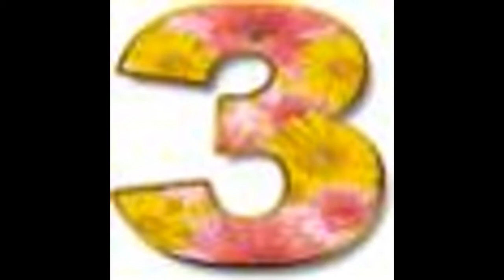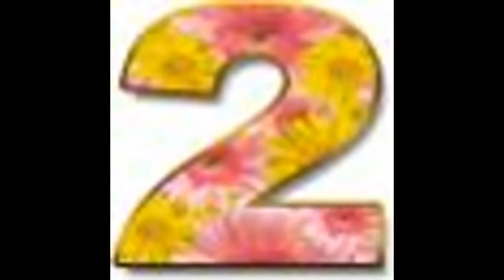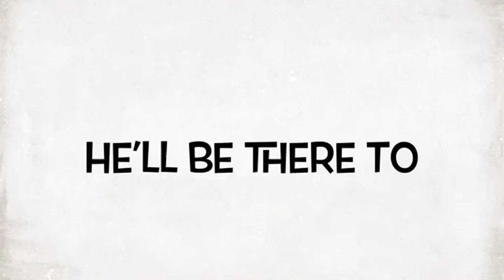top 10 Roblox Facts